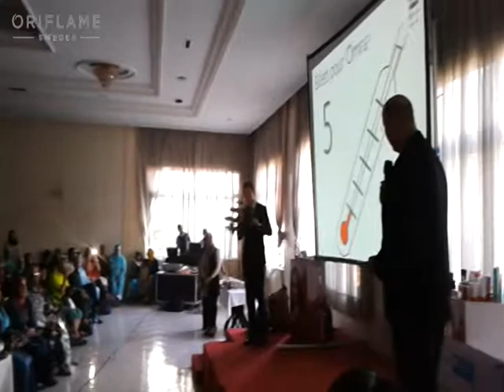Lancement Catalogue 5/Annonce Challenge Omra